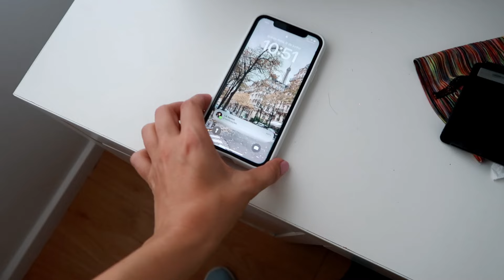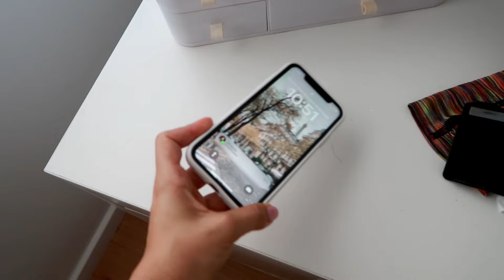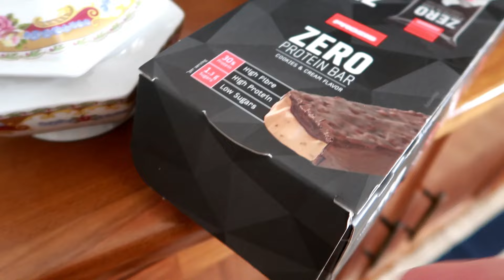VOLTEI AO ZUMBA, RECEITA DE PÃO DE ARROZ | Carina Machado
Ando muito empenhada nos meus treinos, e fiquei muito feliz por poder voltar ao zumba! Ainda partilho uma receita de pão de arroz que experimentei recentemente e ficou bem boa!